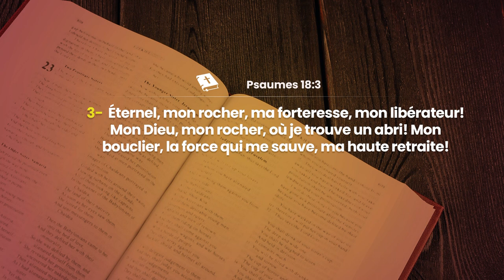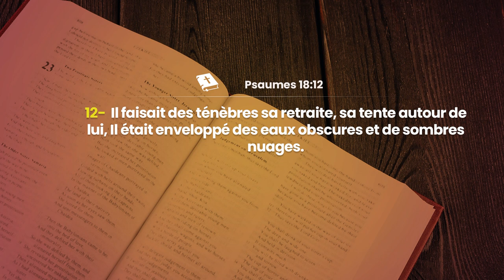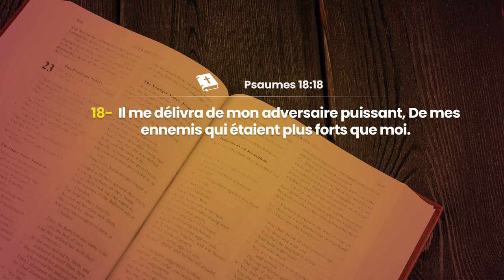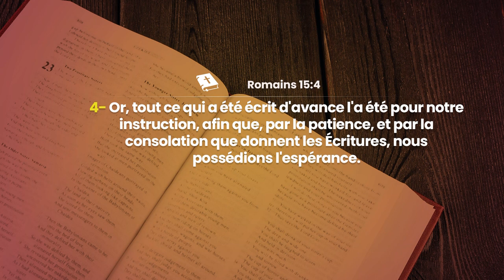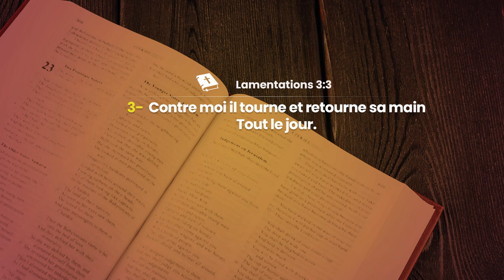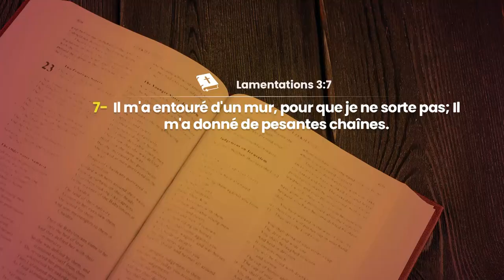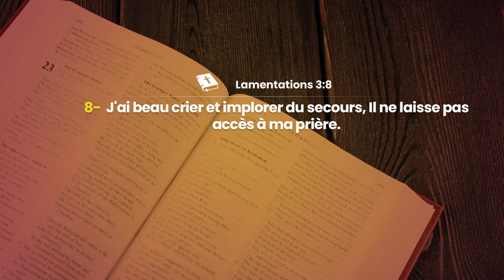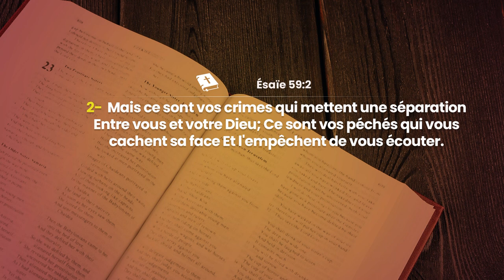JOUR 22 - DIEU DESCENDS DANS TA SITUATION POUR TE SECOURIR